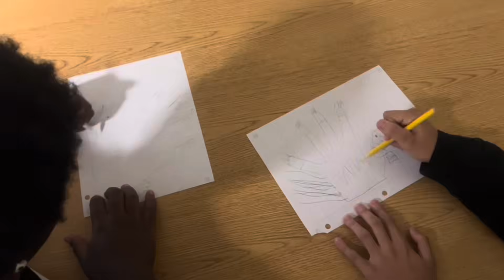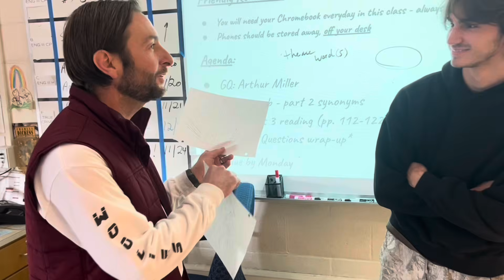Woolie News 11/27/2024 Thanksgiving Fun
Thanksgiving Fun